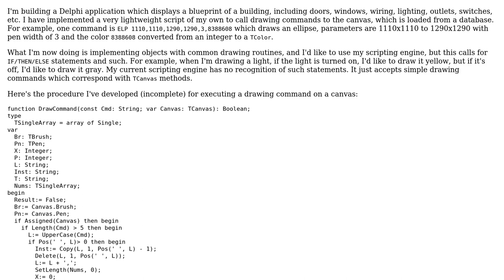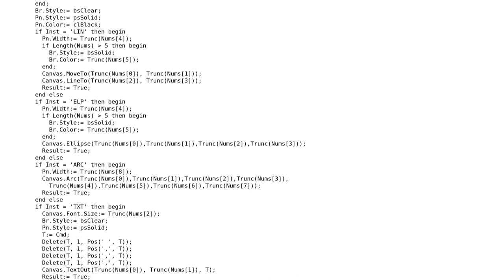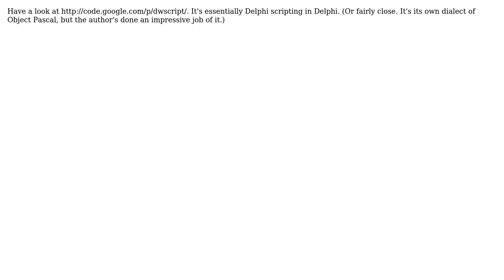Software Engineering: Scripting custom drawing in Delphi application with IF/THEN/ELSE statements?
With thanks & praise to God, and with thanks to the many people who have made this project possible! | Content (except music & images) licensed under CC BY-SA | Music | Images & others | With thanks to user Mason Wheeler user Jerry Dodge user Jacek Cz and the Stack Exchange Network Trademarks are property of their respective owners. You are responsible for your own actions.